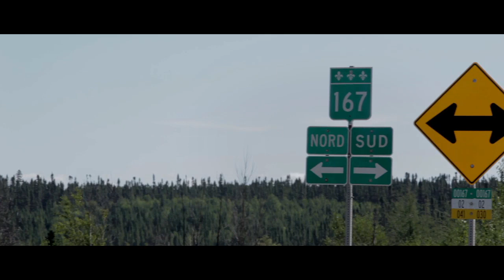Stornoway Diamond Corporate Video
An overview of Stornoway Diamond Corporation and the Company's main asset, the Renard Diamond Project located in north-central Quebec.

With the release of a positive feasibility study in December 2011, the Project is on track to become Quebec's first diamond mine. Renard could start producing diamonds by mid-2015 during a time of predicted diamond supply shortfall as a result of declining production and emerging market demand.